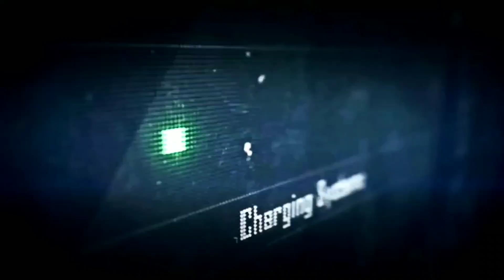Adara FLIPA en MYHYV con el beso de Hugo e Ivana Supervivientes 2020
Cree que es despecho, pero le desea su felicidad.

GOT TALENT, GH VIP, SUPERVIVIENTES, LA ISLA

Gracias